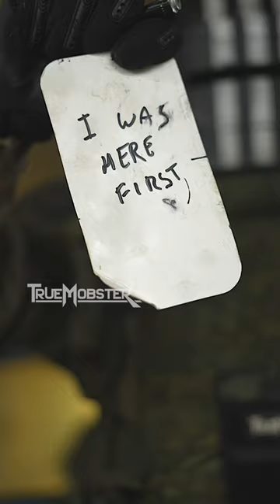Juggernaut Secret Bunker 🤩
Artyom and the juggernaut are pushed into hiding in a new top secret bunker safe house while they figure out who is hunting them.. Artyom is back in the Metro

Inspired by video game Escape From Tarkov, Metro 2033, last light, MW3

inspired loadout, Airsoft or cosplay, larp use.
This is for educational and Artistic purposes to show the sort of gear and equipment they use, featured in video games and movies.